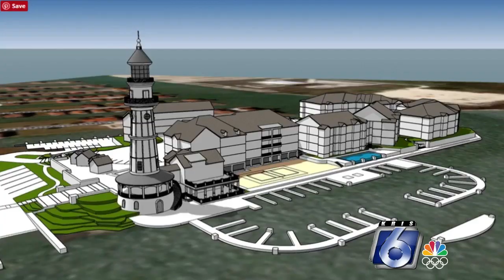Proposed partnership aims to help North Beach redevelopment